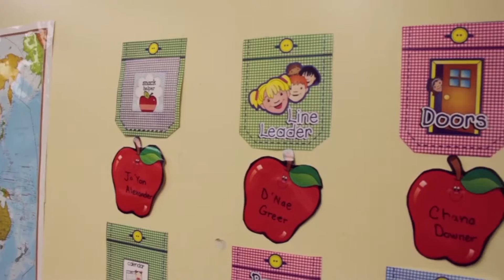Destiny Christian School